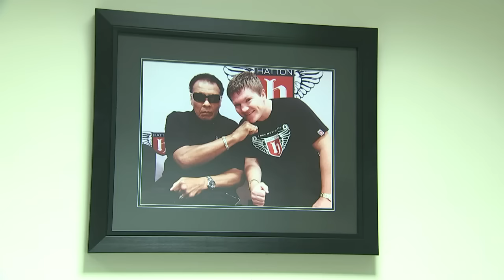Ricky Hatton pays tribute to Muhammad Ali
British boxing legend Ricky Hatton pays tribute to 'the Greatest'. Report by Conor Mcnally.